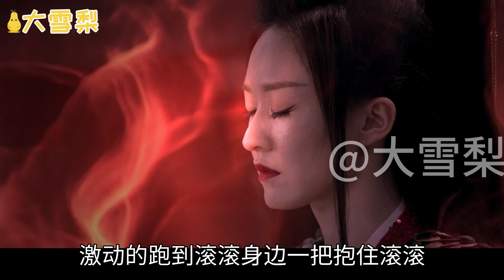三生三世花似锦第84章